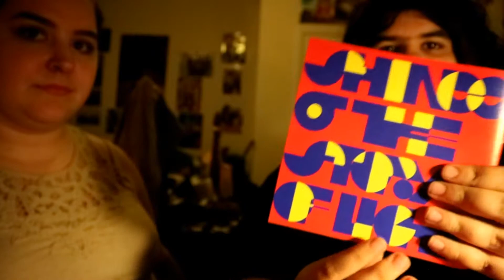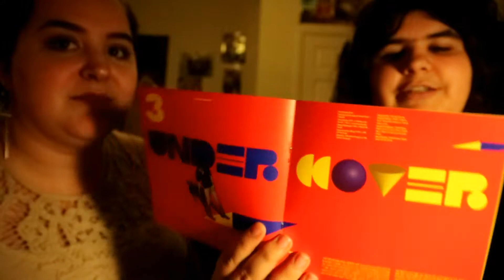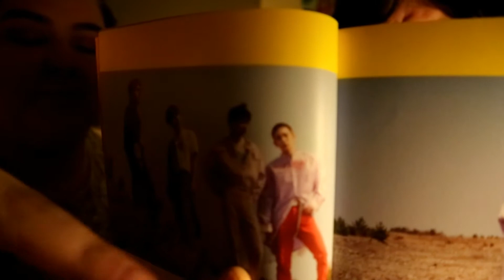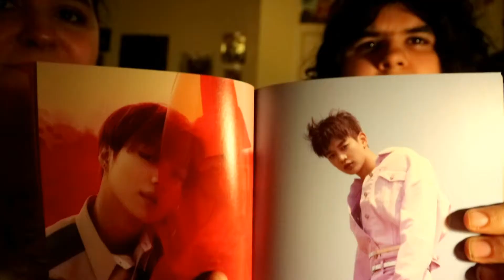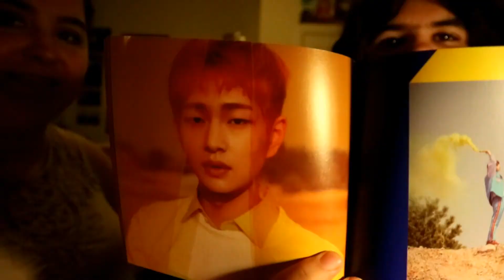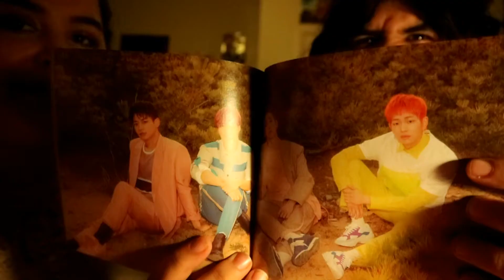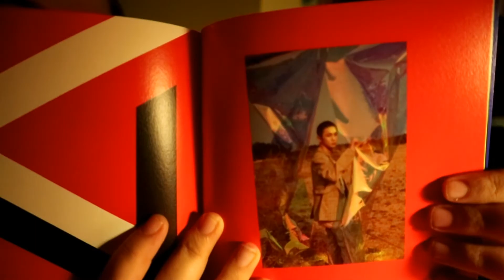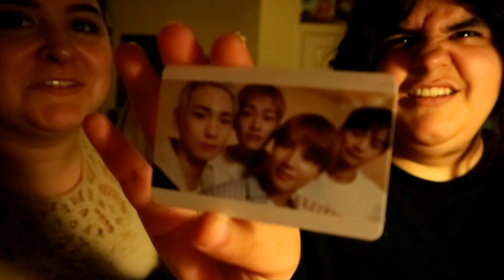SHINee "The Story of Light: EP. 1" UNBOXING!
OUR FIRST EVER ALBUM UNBOXING COMING TO YOUR FRONT DOOR. Or, front. compu...you know what, nevermind.

Follow us on kpopamino under Rain and Erika Rose Hammoura!